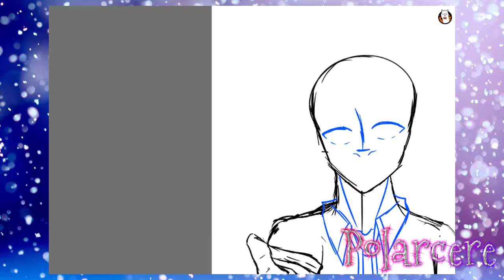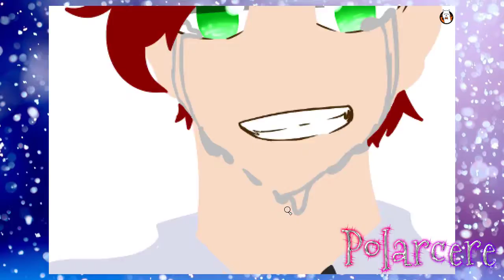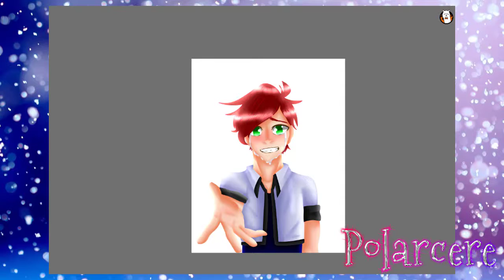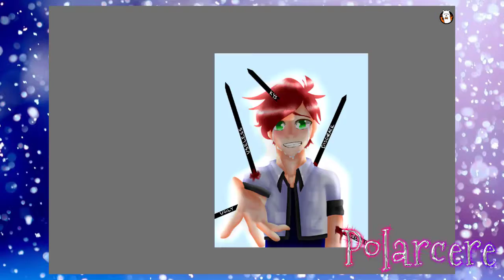Arrows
"I hide my pain behind a smile because I believe that others lives mean more than mine. I'd rather help someone else then have them worry about me." -Kojo Earth

Please, if you have any thoughts of suicide or if you have depression talk to someone. It truly does help.

~Programs~
Art: Firealpaca
Drawing Tablet: Wacom Intuos
Editing: Camtasia

Please support them by watching the original videos.
K Thanks! o(*^▽^*)o

THE MUSIC DOES NOT SHOW ANY OF MY FEELINGS AND/OR ANYTHING THAT HAPPENS IN MY LIFE. IT'S JUST MUSIC AND HAS NO MEANING